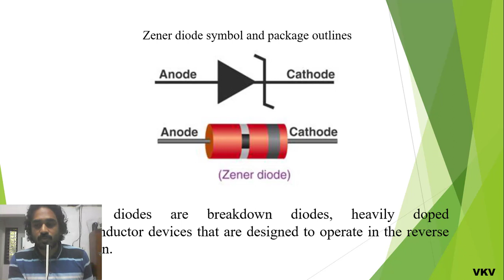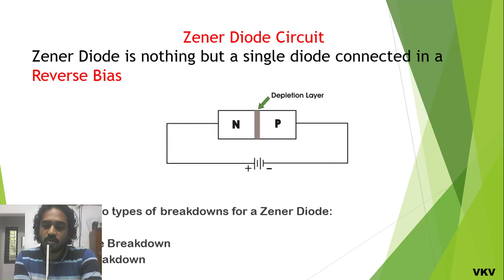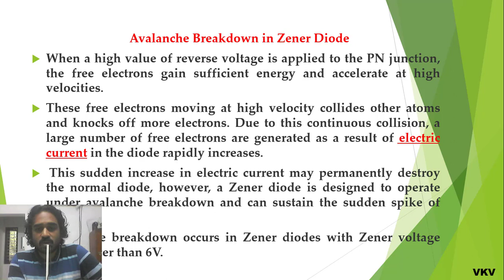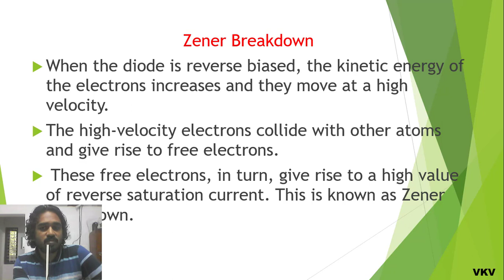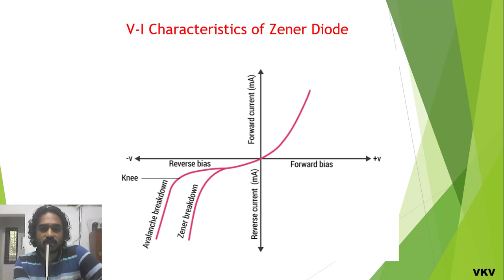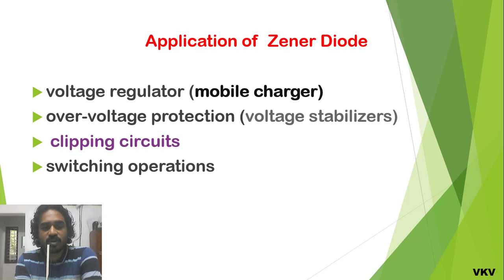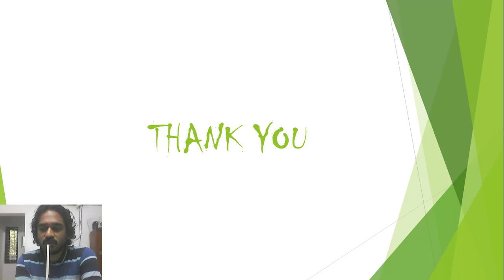PN JUNTION ZENER DIODE for ITI traniees VINODH KUMAR V Malayalam